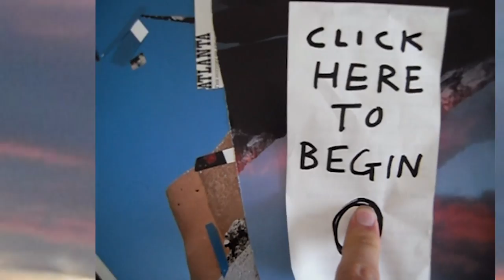dave - Getting Better [OFFICIAL CLIP]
A film by David Lobb.

Single taken from Poor Kelpie EP.

Produced and Mixed by Ben Worsey and dave.
Recorded at Everland Studios, Five Dock.
Mastered by Andrew Edgson.

YOCH! Records